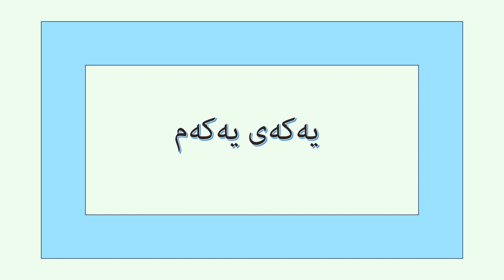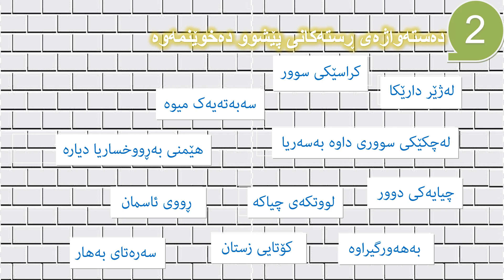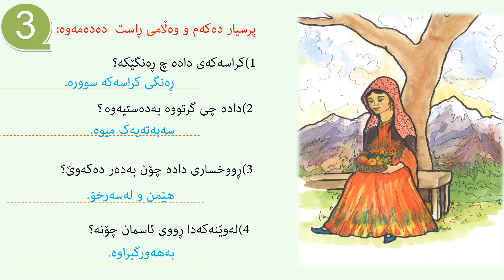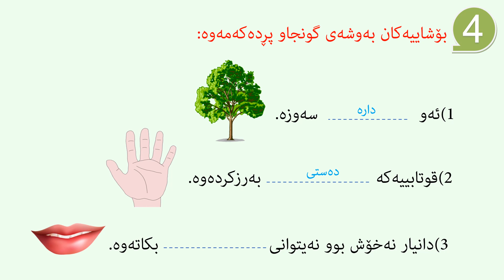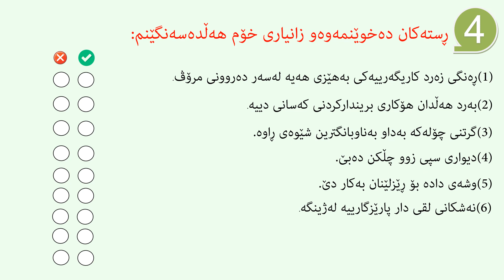خوێندنەوەو دەربڕین یەکەی 1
خوێندنەوەو دەربڕین
لەپێناوی فێرکردن و ڕاهێنانی قوتابیانی ئازیزو خۆشەویست لەسەر دەستەواژەکانی زمانی کوردی و چۆنییەتی دروستکردنی ڕستەی سادە ئەم کتێبەو زنجیرەڤیدۆکانی پێشکەشە بەقوتابیانی ئازیزو خۆشەویست، بەهیوای ئەوەی سوودی لێوەربگرن و کەلێنێکیشی پڕکردبێتەوە لەو بوارەدا.